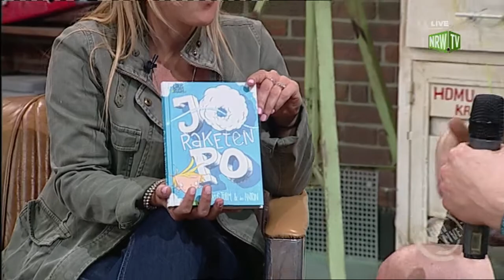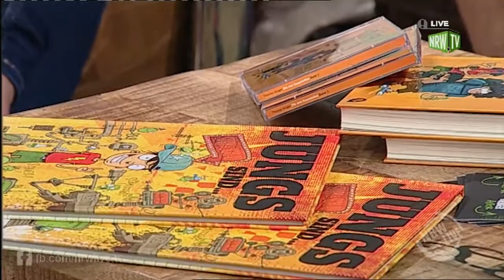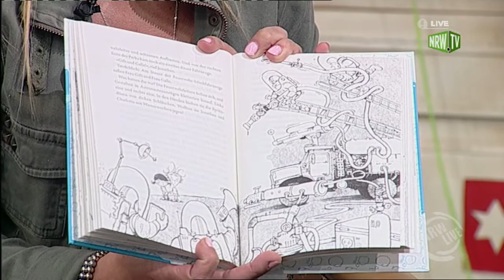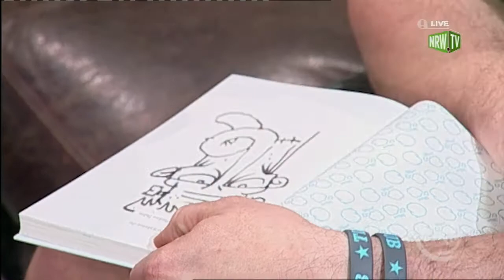Anton Riedel im Interview bei NRW Live (Teil1)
Anton Riedel im Interview bei NRW Live (Teil1) mit Emily Whigham